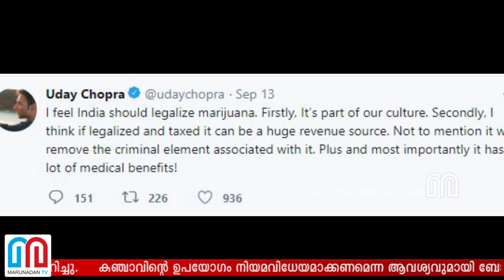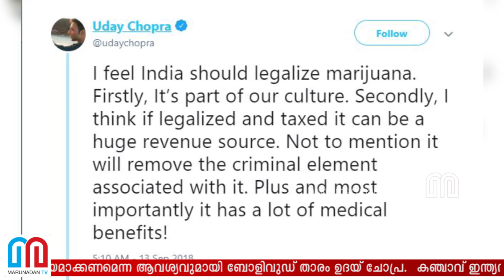ഉദയ് ചോപ്രയുടെ ട്വീറ്റിന് ട്രോള്‍മഴ || Uday Chopra Tweet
കഞ്ചാവിന്റെ ഉപയോഗം നിയമവിധേയമാക്കണമെന്ന ആവശ്യവുമായി ബോളിവുഡ് താരം ഉദയ് ചോപ്ര.  കഞ്ചാവ് ഇന്ത്യന്‍ സംസ്‌കാരത്തിന്റെ ഭാഗമെന്നും ഉദയ് ചോപ്ര ട്വിറ്ററില്‍ കുറിച്ചു.